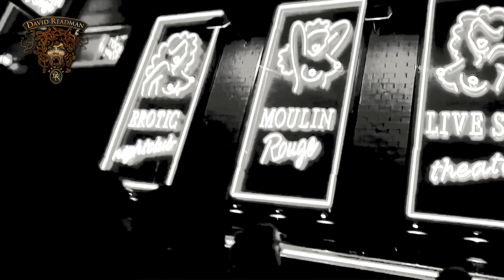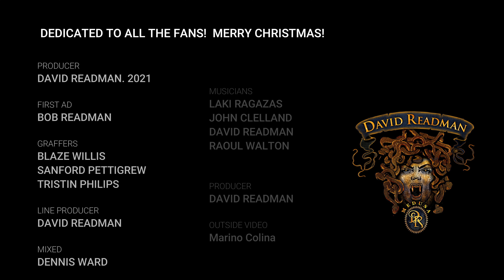DAVID READMAN - VLOG! "MARY JANE OFFICIAL VIDEO"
The 4th single "MARY JANE" from the much anticipated second solo album "MEDUSA!" from UK born David Readman.

Let me take this chance to wish you all a "MERRY CHRISTMAS" it's been an amazing year for my channel. Of course a massive "THANK YOU" to everybody who supported me, Musicians and of course all the FANS! THANK YOU! X

Big thank you to all the musicians who played on my solo album so far! Not only playing on it but the amazing videos!

Vocals: David READMAN (PINK CREAM 69, VOODOO CIRCLE)
Guitars: LAKI RAGAZAS (DEVIL'S TRAIN - Mystic Prophecy)
Drums: JOHN CLELLAND (EDENS CURSE)
Bass: RAOUL WALTON (Marius Müller-Westernhagen, Julia Neigel, Andrew Roachford)
Mixed: Dennis Ward